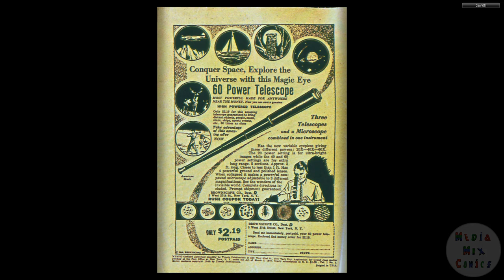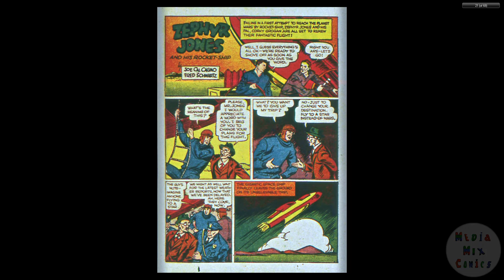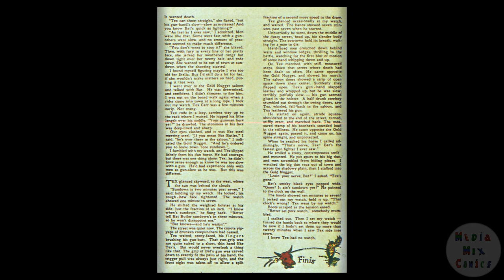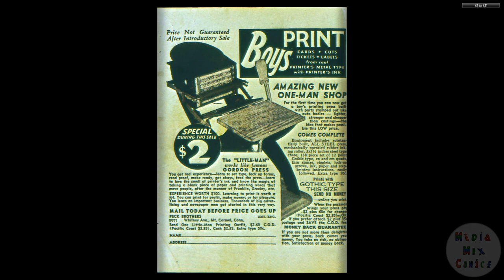194003 Mystic Comics v1 001